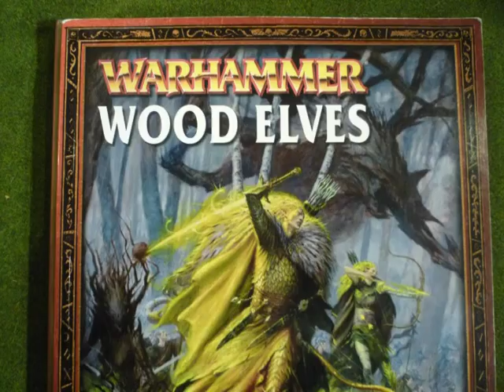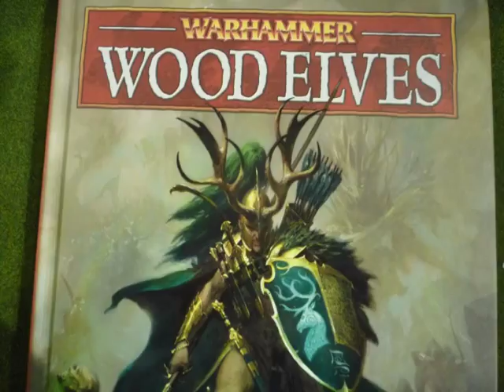Wood Elves Past and Future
A bit of discussion about Wood Elves, while looking at my model collection from 1998 an beyond.